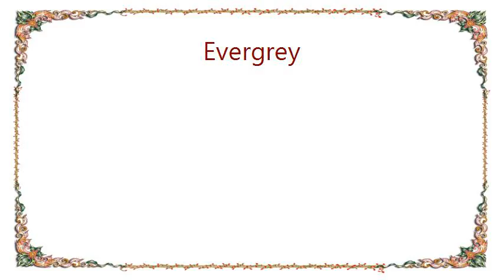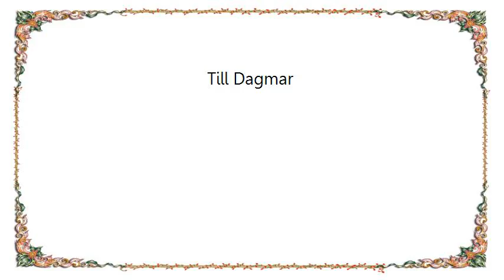Evergrey - Till Dagmar Lyrics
[Lyrics Evergrey - Till Dagmar]
(Instrumental)